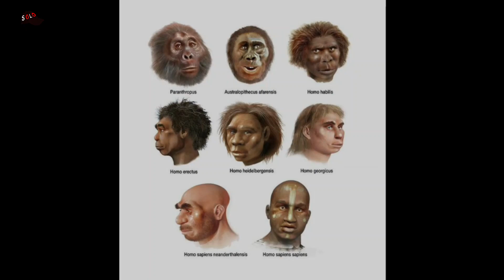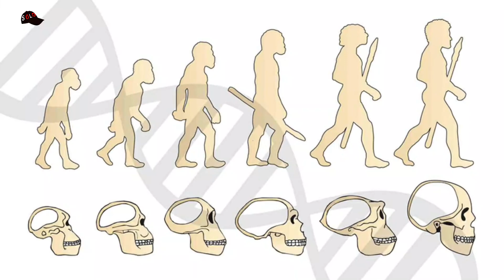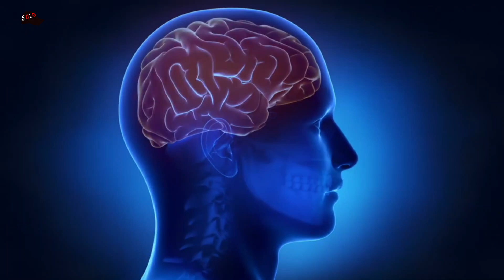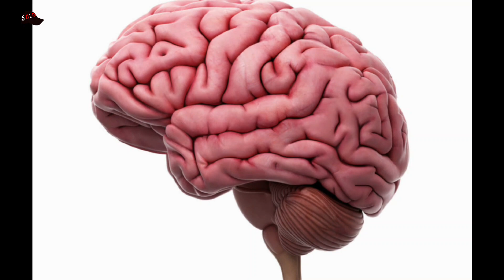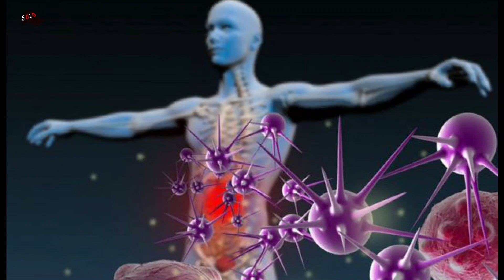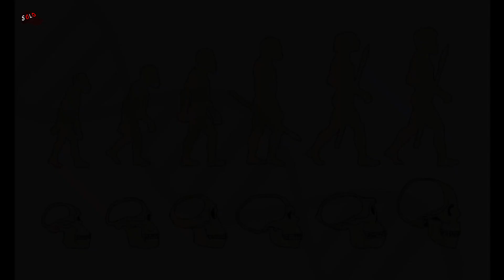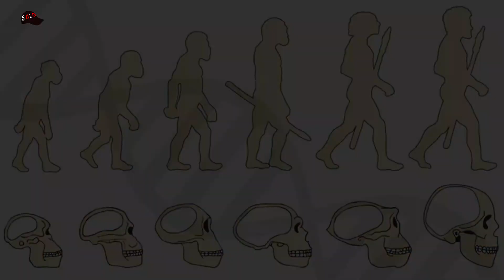ഭാവി മനുഷ്യനിലെ മാറ്റങ്ങൾ | VLOG #27 | FUTURE HUMAN EVOLUTION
VLOG #27

FUTURE HUMAN EVOLUTION

THIS VIDEO MAINLY DEALS WITH THE FUTURE HUMAN EVOLUTION. THE VIDEO ALSO DEALS WITH THE CHANGES IN THE FUTURE HUMAN BODY AND THE LIST OF ORGANS THAT MIGHT DISAPPEAR FROM OUR BODY.
THIS VIDEO AND THE MUSIC USED IS COPYRIGHTED TO THEIR RESPECTFUL OWNERS REUSE OR RE UPLOADING OF THIS VIDEO IN ANY MANNER IS A PUNISHABLE OFFENCE

VIDEO CREDITS:-
EDITED AND RECORDED BY:- AKHIL AKD
IMAGE AND FOOTAGE SOURCE:- GOOGLE, VIDEVO, PEXEL
SOFTWARE USED:- ADOBE PREMIERE PRO | FLIMORA |  ADOBE PHOTOSHOP |  ADOBE AUDITION |
SOUND RECORDED:- BOYA BY M1
THUMBNAIL EDITS :- AKHIL AKD
SUBJECT CREDITS:- "MY MIND"